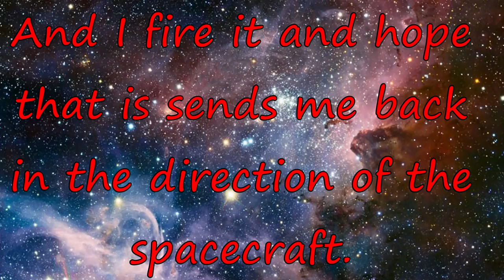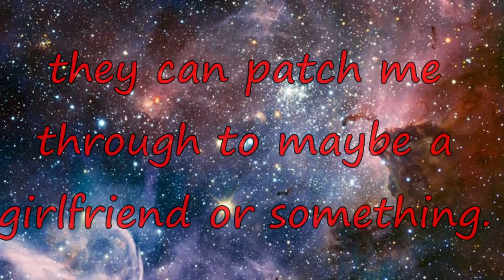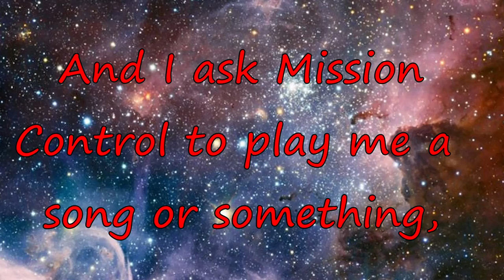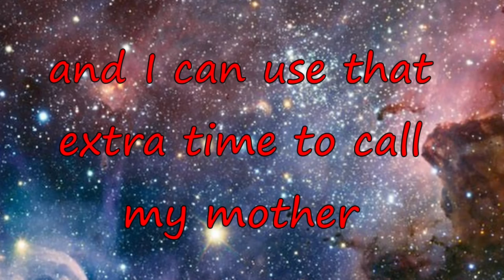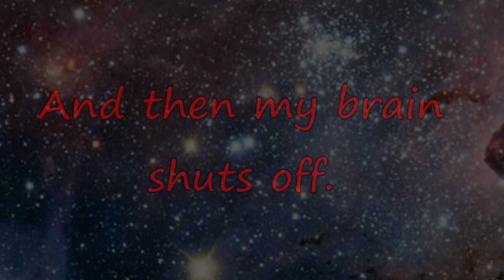NightNight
Night Night is a script written by Lucas Hnath. In this moment in the script we listen to TOM, an astronaut on a space shuttle describe a terrible recurring dream of a space walk.